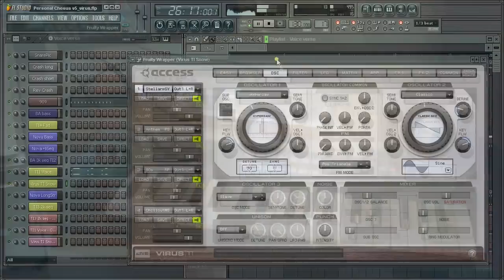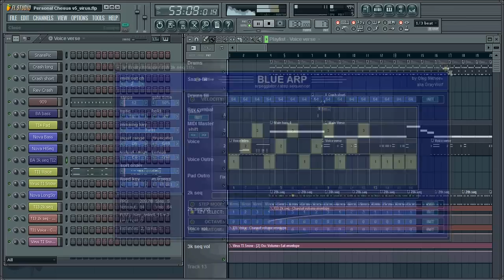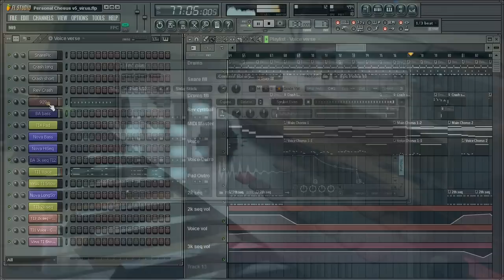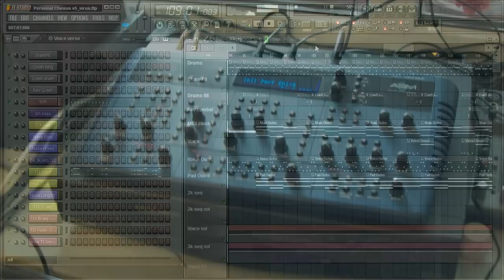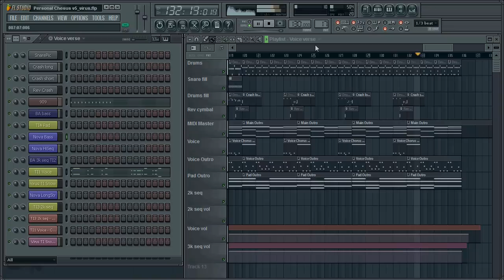DM Personal Jesus Electronic Cover (reworked). Novation Nova + Access Virus TI Snow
Electronic cover for DM Personal Jesus.
Completely reworked version. All non-drum sounds are hardware:
1. Novation Nova (via my Nova Control VST plugin):
- Bass
- 1 sequence part
2. Access Virus TI Snow (with it's native VST editor)
- Voice part
- 2 sequence parts
- Pad
Drums were sampled from Quasimidi Sirius to create this hammer rythm.
Sequenced in FL Studio.
Here I introduce BlueArp - VST arpeggiator plugin I created (work in progress). Later I'll make separate video for it.